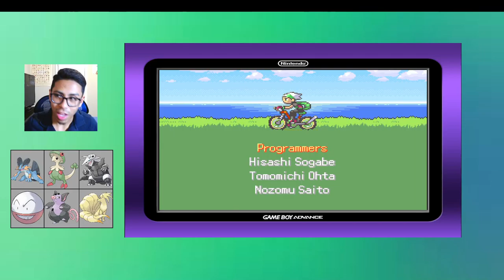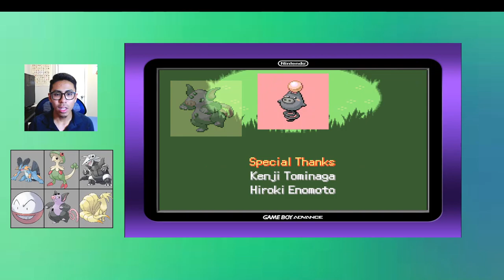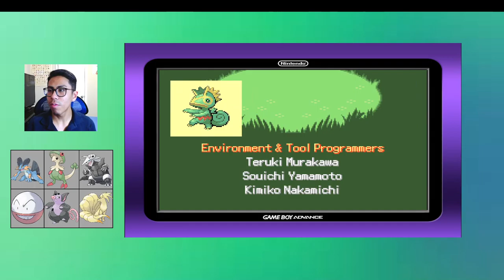Pokemon Emerald - The Final Battle! Wallace vs. Ronboii! Ep. 30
In the finale, the Champion versus the champion elects in a showdown to see who is truly the Hoenn champion. We had a crazy journey that led us to crazy battles, villains, friends, and countless adventures throughout Hoenn. This is it, the final test we must take on the Champion and prove our journey was worth it!